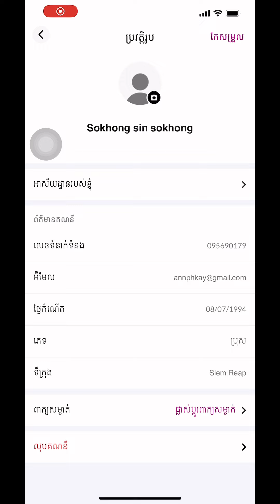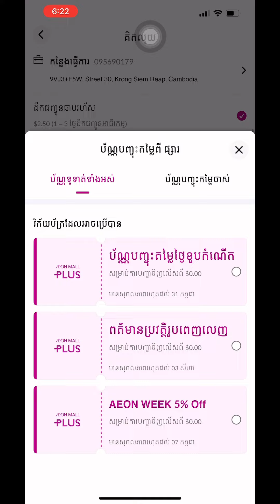មនុស្សស្រីចិត្ត100🥴🤣 (មានប៉ុន្មាន ក៏មិនស្កប់ស្កល់🥹💔)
មនុស្សស្រីចិត្ត100🥴🤣
 (មានប៉ុន្មាន ក៏មិនស្កប់ស្កល់🥹💔)